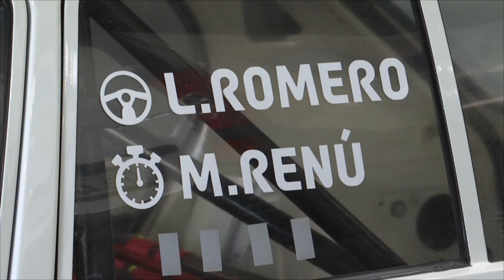Lorena Romero debutarà com a pilot en el Rally Costa Brava Històric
La molletana Lorena Romero afronta aquest cap de setmana un nou repte, i ho farà amb un paper diferent del qual està acostumada. En aquesta ocasió, canviarà de seient i passarà de fer de copilot a pilot en el Rally de Costa Brava. Una nova experiència per a la molletana després d'haver-se proclamat campiona de la Copa Peugeot Ibèrica.

Aquest cop, Lorena Romero s'haurà d'habituar al nou rol, i les tasques que duu a terme normalment com a copilot, aquest cop les farà la Marta Renú. Fa 10 anys que la Marta va començar a fer-li de copilot al seu pare i té molta experiència en trams de regularitat.

L'equip, que té el suport d'EDU Motor Services, estarà dissabte a Palamós i participarà en la rua que començarà al passeig. Posteriorment correrà en la categoria 'rallysprint'.